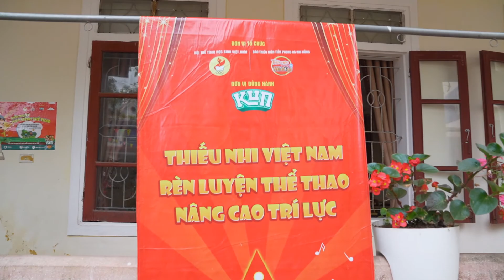Flashmob Hà Tĩnh - Trường Tiểu Học Hà Huy Tập - Cùng Kun Vận Động Mỗi Ngày